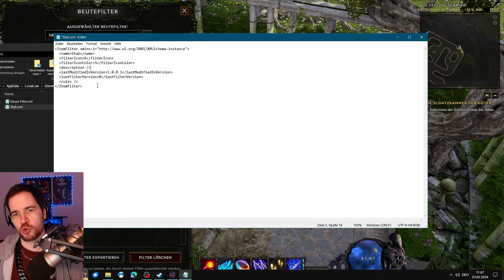LAST Epoch BEUTEFILTER Guide - SO stellst du den LOOT Filter ein (Tipps Deutsch)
Ein Tutorial Guide zu Last Epoch und seinem Beutefilter Feature. Wie du Loot filtern, hervorheben und ausblenden lassen kannst. Übersichtliche Item Drops und mehr Komfort. Ein paar Tipps heute im Video. Falls du deinen Loot oder deine Beute im Spiel nicht aufsammeln kannst, gibt es in diesem Video auch die Lösung des Problems. Schenkt mir kostenlos ein Abo hier auf YouTube oder folgt mir hier auf TWITCH beim STREAMING

Inhaltsübersicht
0:00 Begrüßung
0:12 Beutefilter Hotkey
0:42 Beutefilter erstellen
1:52 Filter Regel Hervorhebung
3:03 Loot einfärben
3:45 Beute ausblenden
4:15 Beute nicht aufsammeln Lösung
4:58 Beutefilter deaktivieren
5:24 Filter Prioritäten
7:49 Typischer Filter fürs Endgame
9:07 Einfärbung im Endgame
10:33 Filter importieren & exportieren